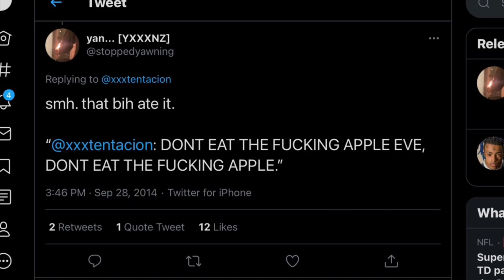XXXTENTACION - The Fruit [Rare]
Instagram rapturedxan
Copyright law of the United States. ... Copyright law grants authors and artists the exclusive right to make and sell copies of their works, the right to create derivative works, and the right to perform or display their works publicly.